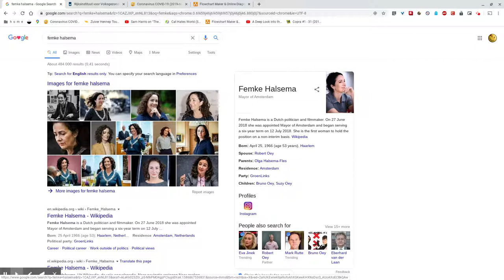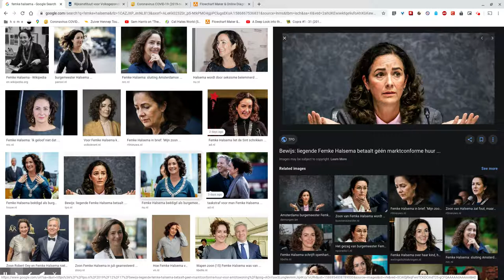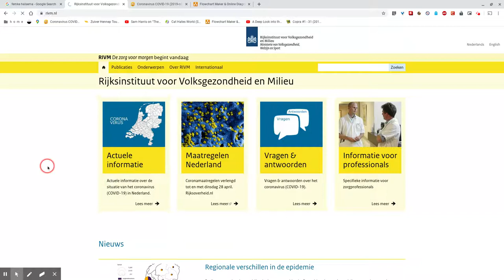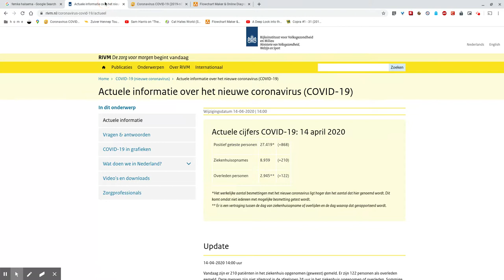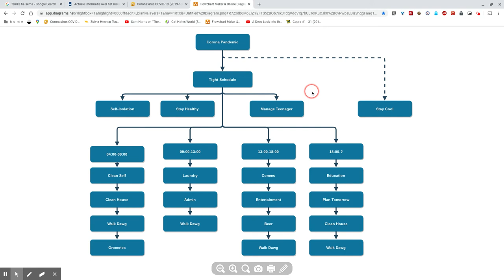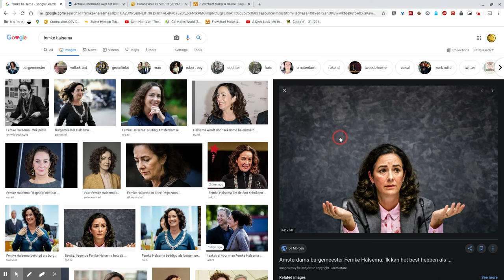How to survive a Zombie Apocalypse: Tips & Tricks (#001)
Veel 'celebrities' zitten vreselijk verlegen om aandacht, dus die gaan massaal online op zoek naar aandacht. Ze doen allerlei 'leuke' dingen vanuit huis, veelal gratis, en proberen zo om mensen thuis een hart onder de riem te steken. Als razend populaire Youtube 'celebrity' doe ik dat dan ook. Hoe komt Vidioot deze 'lockdown' door? Hoe doe ik dat? Tips & Tricks vanuit de bunker in Amsterdam.